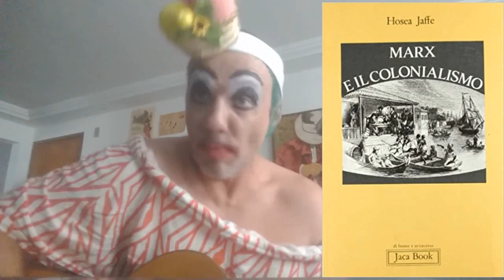06 - ESQUERDA AMERICANIZADA (de Carmem Miranda para Caetano) --05-02-2022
Disseram que “essa esquerda é americanizada!"
Que o Banco Mundial é quem me financia
Que sou uma cópia do Partido Democrata
E que a Fundação Ford é fachada da CIA

E disseram eu não falo com a classe operária
E corre por aí que eu sei um certo zum zum zum...
Que eu contrabandeio causa identitária
E de colonialismo, o marxismo tem nenhum!

Mas, pra cima de mim
Pra que tanto veneno?
Eu posso lá ficar americanizada?

Eu, na festa à fantasia
Me visto de John Lennon
Bancando a pacifista
Social-democrata...

Aos pós-coloniais
Lembro do imperialismo!
E até para o Brizola
Eu digo “I Love You”!

Enquanto houver Brasil
E o neoliberalismo
Eu sou do Lula Livre
E ensopadinho com chuchu!

Canção original: Disseram que eu voltei americanizada
Autores: Vicente Paiva e Luís Peixoto
Intérprete: Carmem Miranda, Caetano Veloso